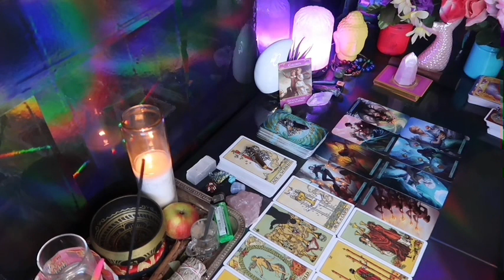CANCER ❤️THEY'RE GOING CRAZY OVER U ABOUT TO OPEN UP 😍 ARE THEIR ULTIMATE 💍HAPPY ENDING DECEMBER🔥